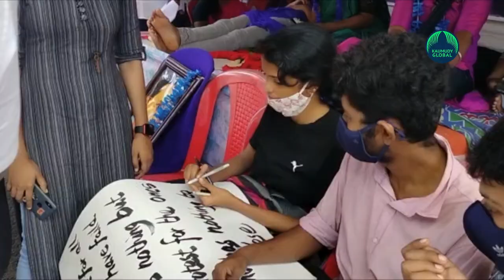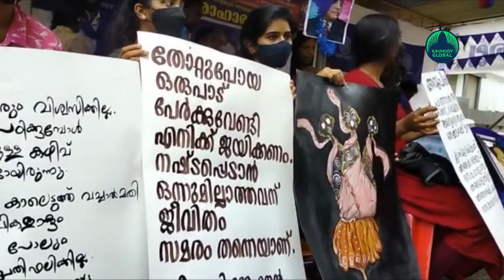PhD student caste discrimination case: Deepa Mohan ends hunger strike, says demands were accepted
Ph.D. candidate Deepa Mohanan, who has been on a hunger strike at the Mahatma Gandhi university for over a week, on Monday ended her protest after a meeting with varsity officials and told media that all her demands were met. Deepa has been observing the protest since October 29, alleging that her doctoral studies were being delayed due to caste discrimination by certain officials of the varsity.
Speaking to the media after the meeting, she said that officials informed her that Nandakumar Kalarikkal, former director of the International and Inter-University Centre for Nanoscience and Nanotechnology (IIUCNN), who allegedly made some castiest remarks against her, has been ousted from the institute. The 36-year-old student had earlier demanded for access to resources needed to complete her Ph.D., a change in her research guide, and the removal of Nandakumar. She claimed that for the last ten years, her studies were affected due to the actions of the director of the institute, allegedly because she is a Dalit. ''All demands were met by the officials. Nandakumar has been ousted. Time for the research has been extended till 2024 and the varsity officials have extended all support to complete my research,'' said.  It is alleged that Nandakumar has been shifted to the Physics department. The University on Saturday removed Director Nandakumar from its Nanotechnology centre, said that Vice Chancellor Sabu Thomas Meanwhile Nandakumar has decided to approach the court, after he was removed from the post following allegations of casteist harassment by a woman researcher. Professor Nandakumar Kalarickal on Monday said this case was once disposed of by the court which gave him a clean chit and hence, he will approach the court again. He reiterated he has not done anything wrong or caused the student in any form of duress. Research scholar Deepa Mohan who belongs to the Scheduled Caste community, had complained that she was facing caste-based harassment from Kalarickal, and has been protesting at the University for nearly two weeks.

Inputs from agencies